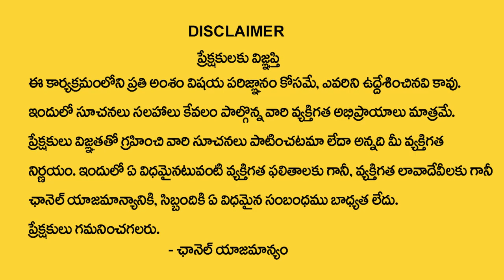Wife And Husband Divorce Numbers Prediction By Numerologist Dr KHIRONN NEHURU || SumanTV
Watch► Wife And Husband Divorce Numbers Prediction By Numerologist Dr KHIRONN NEHURU || SumanTV